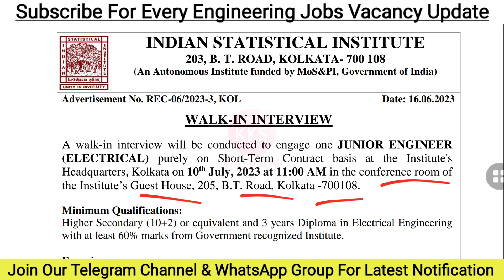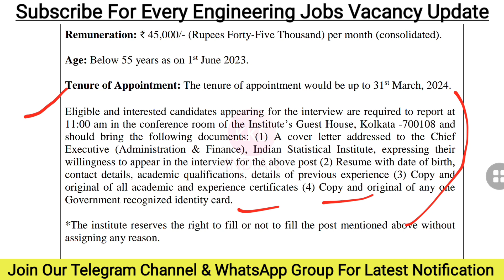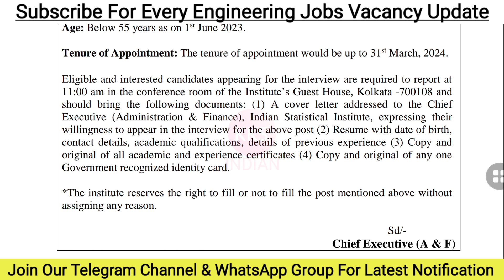Junior Engineer Vacancy 2023 | Junior Engineer Recruitment 2023 | JE Vacancy 2023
Junior Engineer Vacancy 2023 | Junior Engineer Recruitment 2023 | JE Vacancy 2023 | JE Recruitment 2023🎉🎊

Important Links:
Apply Link: No Need to apply Direct Visit for a walk-in interview.

Note: Seat Limited hai Join Immediately.